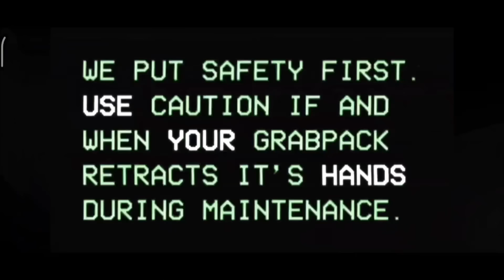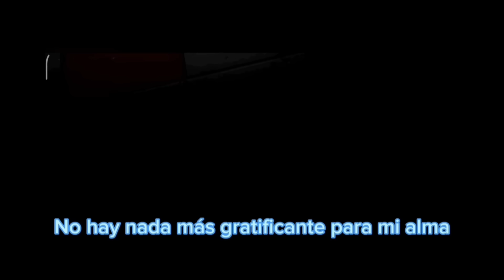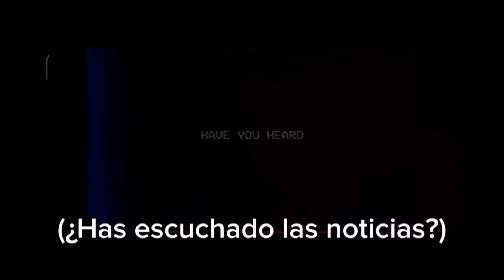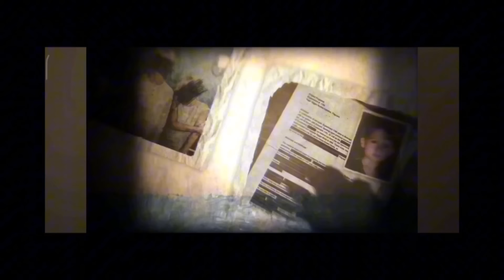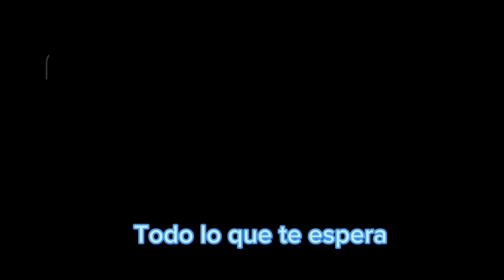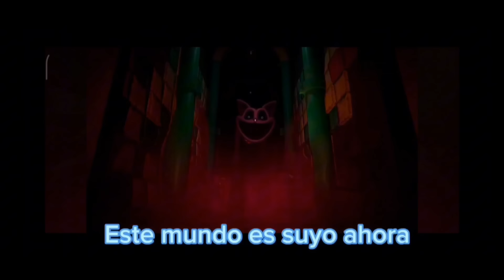TODOS LOS TRAILERS DE POPPY PLAYTIME TRADUCIDOS AL ESPAÑOL